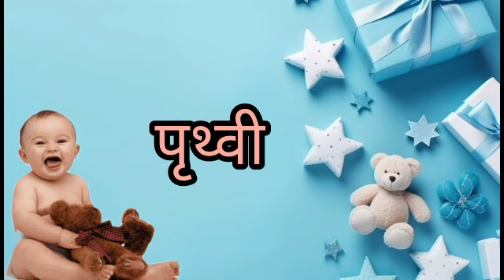दोन अक्षरी मुलांची नावे|| दोन अक्षरी अर्थपूर्ण आणि युनिक मराठी मुलांची नावे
दोन अक्षरी मुलांची नावे|| दोन अक्षरी अर्थपूर्णआणि युनिक मराठी मुलांची नावे
मुलांची नावे
मुलांची युनिक नावे 2021
बाळाची नावे
stylish boys names
boys name
baby names with meaning
beautiful boys name
new boy names
boys name for babies
boys name with meaning
boy name list
boys new name
Marathi mulanchi nave 2021
mulanchi nave  2021
mulanchi nave with meaning
ladko ke naam aur uska Arth
baby boy name
latest baby boy names
cute baby boy names
cute boy names
unique boy names
most popular boy names
A to Z baby boy name
modern boy names
balachi nave
mulanchi unique nav
modern names for boy
मराठी मुलांची नावे